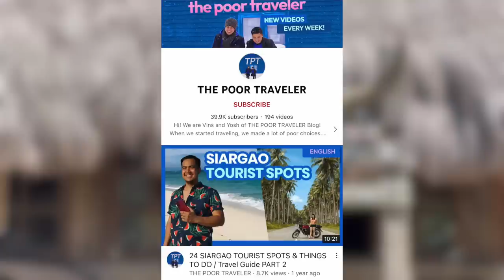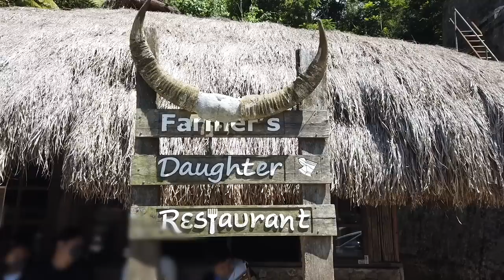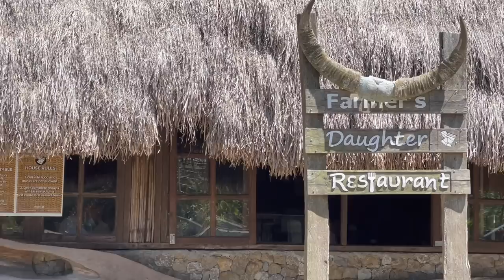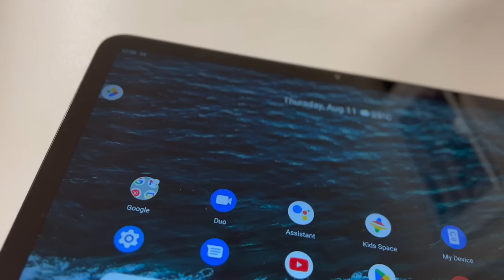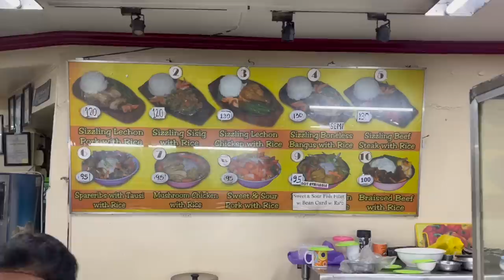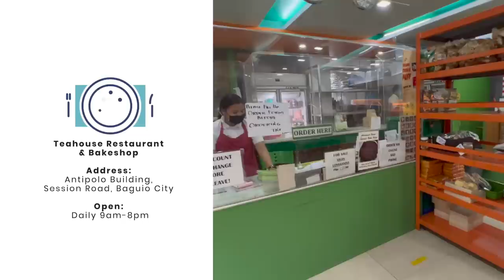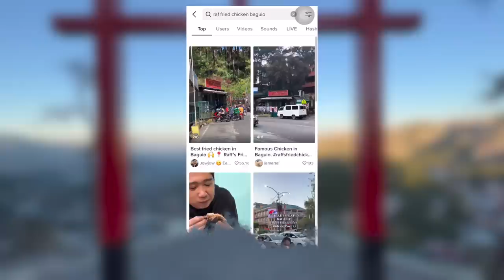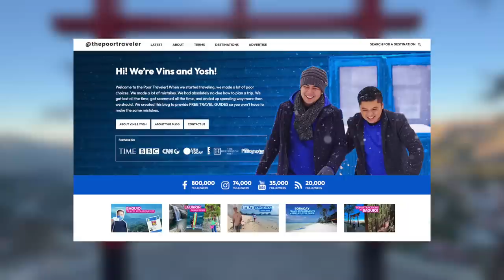BAGUIO's Budget-Friendly Restaurants & Stalls • Where to Eat (PART 2) • Filipino w/ English Sub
In our previous video, nag-share kami ng ilan sa mga sikat at dinarayong mga restaurants sa Baguio City. Pero malamang mapapansin mo, marami rin sa kanila ang may kamahalan. Sa video na 'to naman, ise-share namin ang ilan lamang sa mga restaurants and food spots sa City of Pines na affordable, or at least compared sa mga mas kilalang establishments.